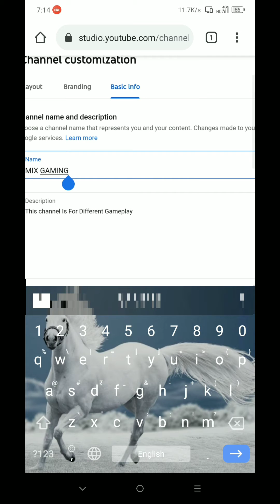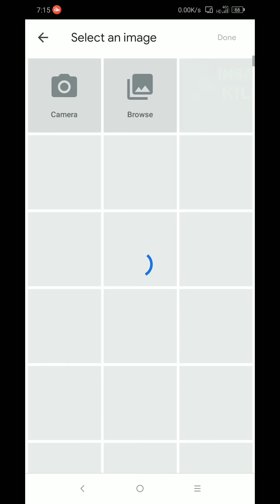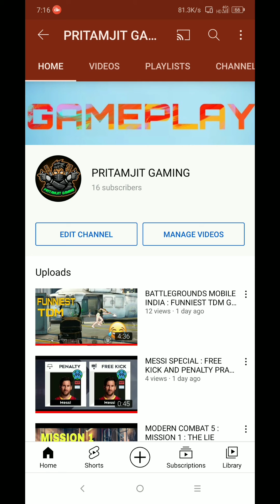HOW TO CHANGE YOUR YOUTUBE CHANNEL NAME IN 1 MINUTE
I changed my channel name.